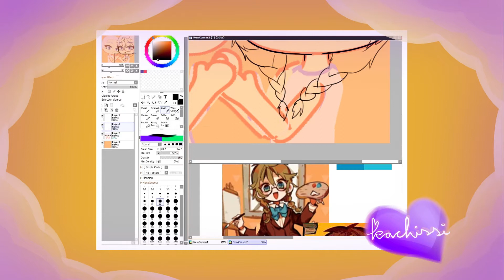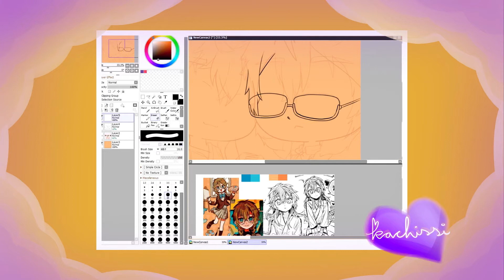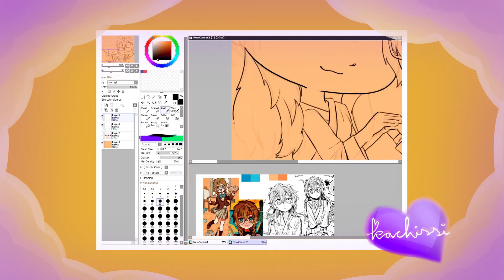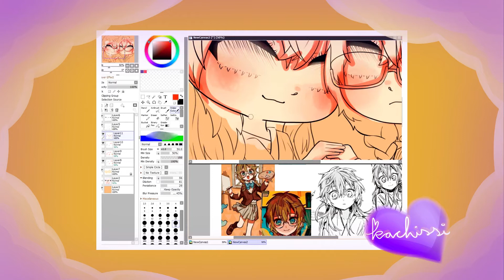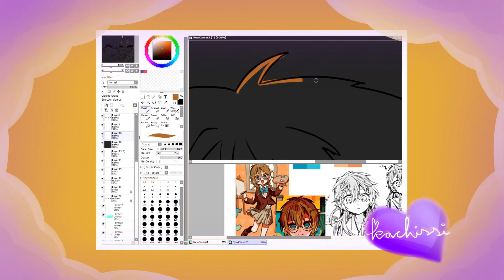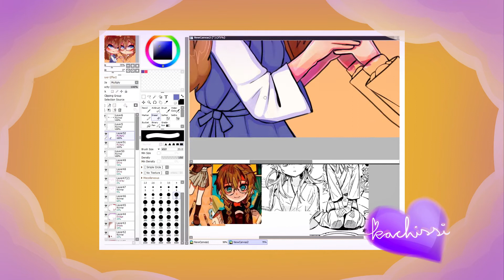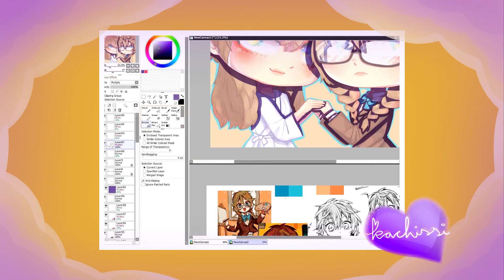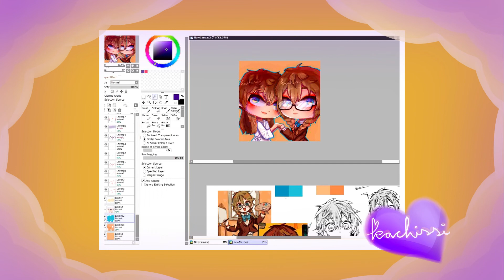Shijima Mei - TBHK | Gacha Speededit #75 | kachissi ੈ♡‧₊˚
WARNING: MAY TRIGGER EPILEPSY
🖌️ ¦ Shijima Mei
The best girl in TBHK! I love her so damn much, I'm really sad she isn't actually a side character :(. Her backstory and her Perfect Picture arc are so damn amazing! It's really well written 😔. Some people didn't like Picture Perfect arc, because it was 'too long' and many people didn't really like her backstory which makes me 🤬. I think the Picture Perfect arc was the best arc in the entire TBHK, because of Hanako's YUMMY character development. Again really sad she didn't appear in the story after the Picture Perfect arc ended. Also am I the only one who noticed that Tsukasa was being nice to her 👁️👁️. I don't ship them, but Tsukasa surprised with not being violent in this arc at all 😭 (well aside from the wish thing, VERY CURIOUS HOW DID SHE PAY HIM BACK HAHA, I'm meaning the recent chapter. Make it Mei's boundary thingy, pls 🙏) . WE LOVE NONVIOLENT TSUKASA! AND THE BEST GIRL IN ENTIRE TBHK, MEI!

COMMENT for any edit/gacha video suggestions

𝐓𝐑𝐀𝐂𝐄 𝐌𝐘 𝐖𝐎𝐑𝐊

➳  Main Instagram ❥ @kachissi
➳  Roleplay Instagram ❥ @phoebetingz
➳  𝘺𝘰𝘶𝘵𝘶𝘣𝘦 ❥ kachissi
➳ Wattpad ❥ kachissi